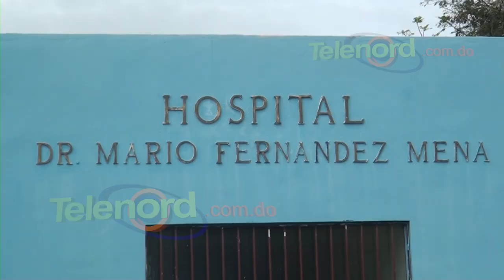Al menos 15 estudiantes intoxicados por fumigación de parcela en liceo de Cenoví